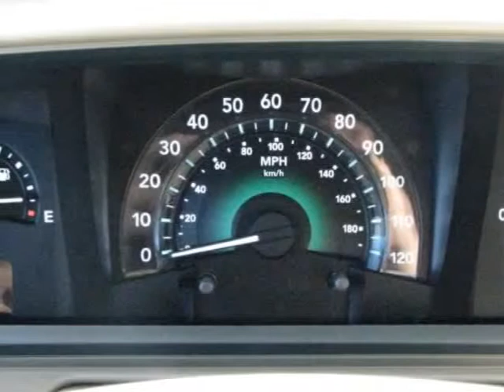2009 Dodge Journey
2009 DODGE JOURNEY - $24,745

Meador Chrysler
2351 S E Loop 820